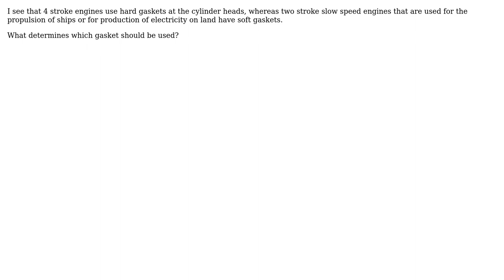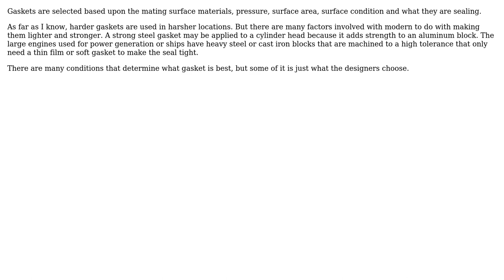Engineering: In internal combustion engines, what determines when soft or hard gaskets are used?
With thanks & praise to God, and with thanks to the many people who have made this project possible! | Content (except music & images) licensed under CC BY-SA | Music | Images & others | With thanks to user veronika user Gwydionforge user Fred and the Stack Exchange Network Trademarks are property of their respective owners. You are responsible for your own actions.